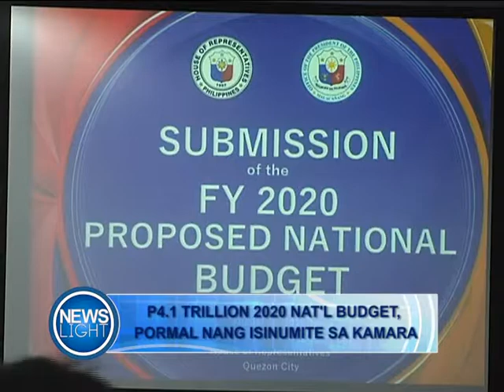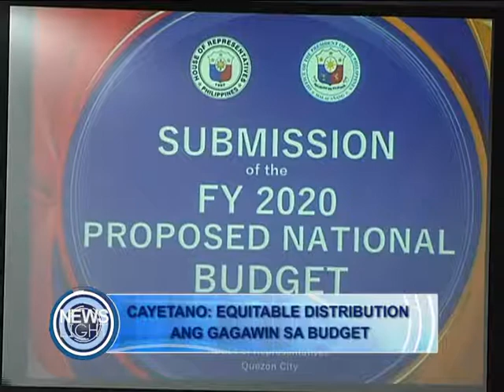P4.1 TRILLION 2020 NATIONAL BUDGET, PORMAL NANG ISINUMITE SA KAMARA | August 20, 2019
PANOORIN:

Opisyal nang isinumite sa Kamara ang nakalaang pondo para sa 2020 national budget. Nagkakahalaga ito ng 4.1 trillion Pesos kung saan mas mataas sa nakaraang halaga ng budget ngayong 2019.